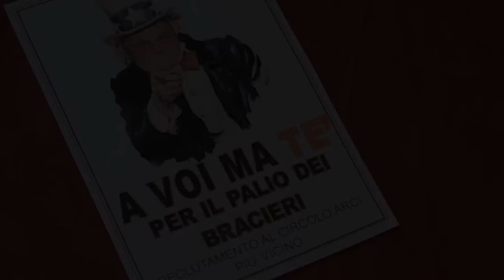Palio dei Bracieri 2012 - Santa Veneranda (cut version)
Ecco la versione mostruosamente tagliata e accettata del video di presentazione della Contrada di Santa Veneranda. Purtroppo attori e tempi tecnici sono stati quello che sono...

Dvorak Sinfonia N.9 in Mi minore op.95 "Dal Nuovo Mondo"
Kung Fu Panda "Shifu Faces Tai Lung"   Soundtrack album by Hans Zimmer & John Powell
District 13 Ultimatum "Determine" Alonzo
Rocky III OST "Eye of the Tiger" by Jim Peterik, Frankie Sullivan
Marcia funebre Chopin Sonata n. 2 op. 35
"Earthquakey People" (feat. Rivers Cuomo),Wonderland Album